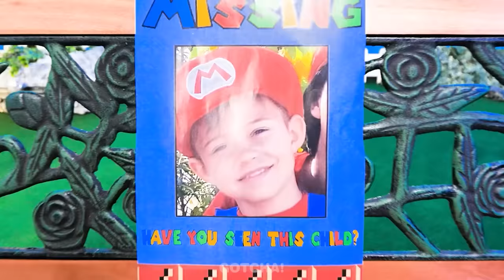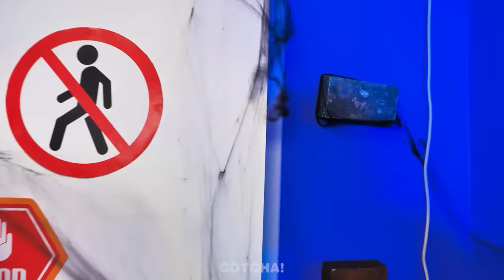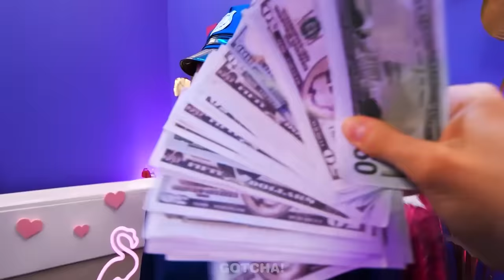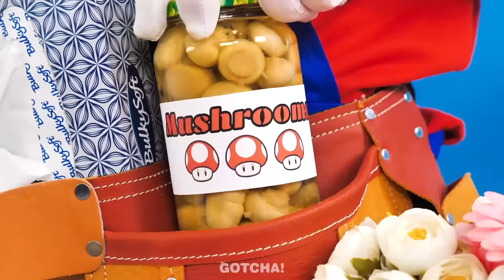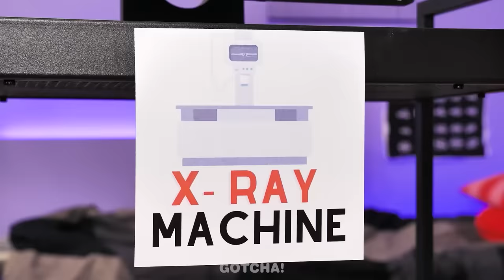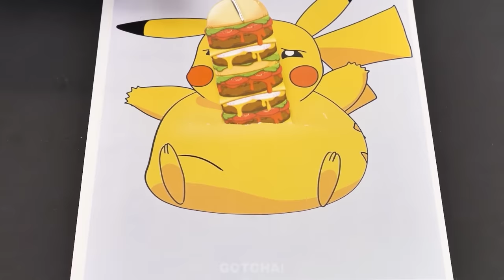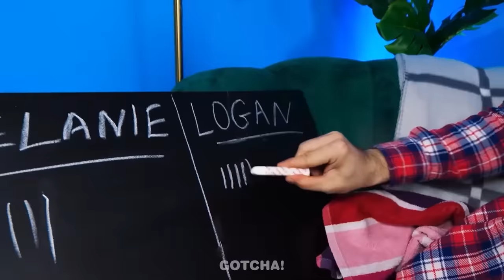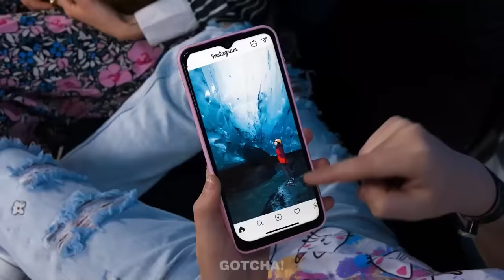SUPER MARIO EN LA VIDA REAL || ¿Faltan Merlina Y Mario? Momentos de Rico vs Pobre por Gotcha! Hacks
¡Hey Gotchers! ¡Oh, no😱! ¡El niño Mario y Merlina están desaparecidos! Pero, ¿están realmente perdidos o alguien los robó? Los padres Mario pobre🪙 y Morticia rica 💵 intentarán averiguarlo. No te pierdas nuestro nuevo video para conocer el resultado. Y estén atentos para más gadgets geniales y trucos increíbles de Gotcha! Hacks

Si disfrutaron este video, también les podría gustar “¿CÓMO PUEDO CONVERTIRME EN MOMMY LONG LEGS? Cambio De Imagen Extremo *Trucos Y Gadgets De Belleza*”